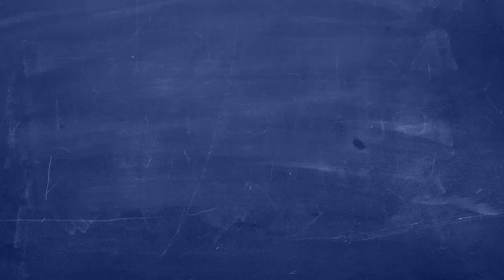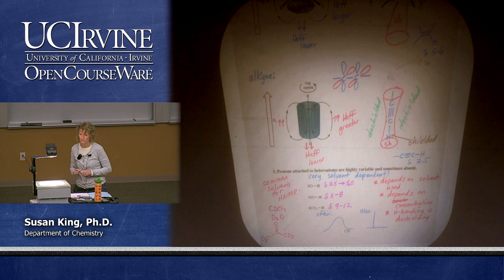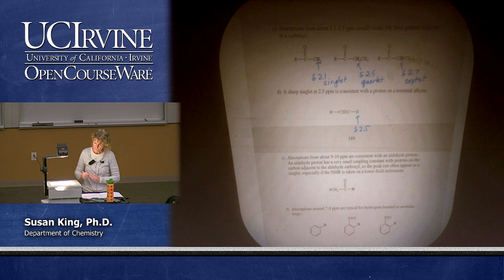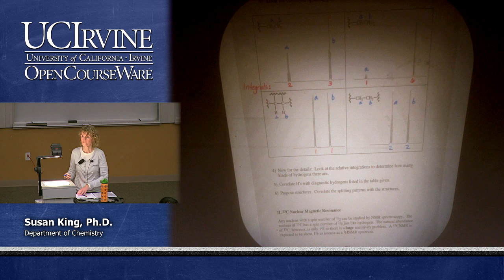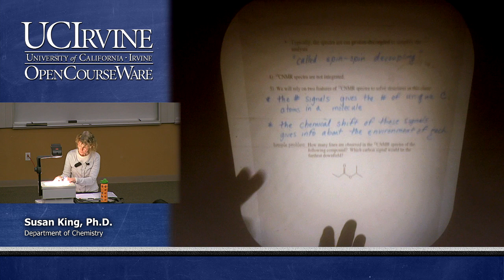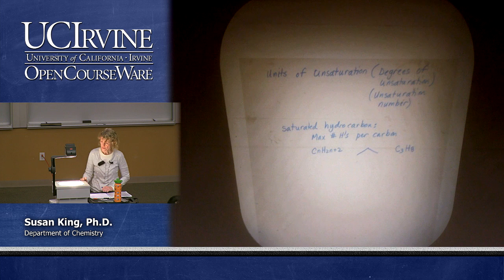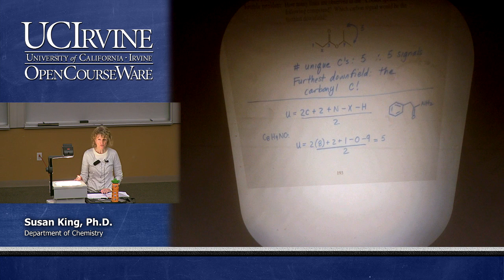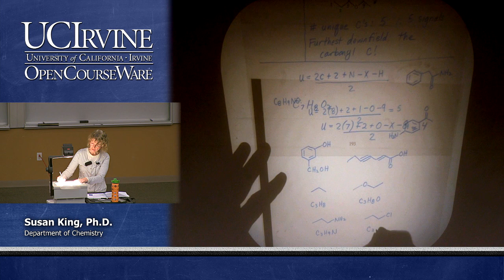Chemistry 51A: Organic Chemistry. Lecture 28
UCI Chem 51A Organic Chemistry (Fall 2014)
Lec 28. Organic Chemistry -- Carbon-13 Nuclear Magnetic Resonance (CNMR)
Instructor: Susan King, Ph.D.

Description: Fundamental concepts relating to carbon compounds with emphasis on structural theory and the nature of chemical bonding, stereochemistry, reaction mechanisms, and spectroscopic, physical, and chemical properties of the principal classes of carbon compounds.

This video is part of a 28-lecture undergraduate-level course titled "Organic Chemistry" taught at UC Irvine by Professor Susan King.

Index of Topics:
03:49 - Protons Attached to Heteroatoms
07:00 - Multiple Splitting
09:12 - How do you Interpret a Proton NMR Spectrum?
18:14 - 13C Nuclear Magnetic Resonance
28:13 - Units of Unsaturation

Required attribution: King, Susan Ph.D. Organic Chemistry 51A (UCI OpenCourseWare: University of California, Irvine), [Access date].